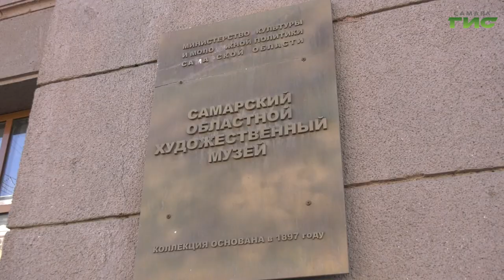В Самаре прошел мастер-класс художника из Крыма Романа Третьякова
Картина маслом за 3 часа. В Самаре прошел мастер-класс художника из Крыма Романа Третьякова. Даже тот, кто прежде не рисовал, могли сделать свои первые шаги в искусстве и получить основные навыки техники работы с холстом и маслом. Слово, Мери Елчян.